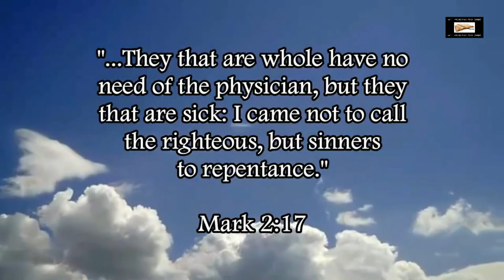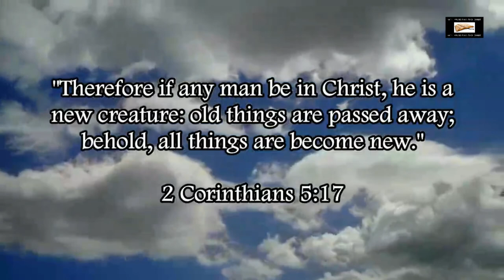Rich Penkoski Blasphemously Defends Giving Himself God's Title Of "Reverend"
Rich Penkoski fancies himself as the best bible teacher, meanwhile doesn’t appear to know that Psalms 111:9 exists in the word of God, this is shown by his blasphemous defense of giving himself God’s title of “reverend.”